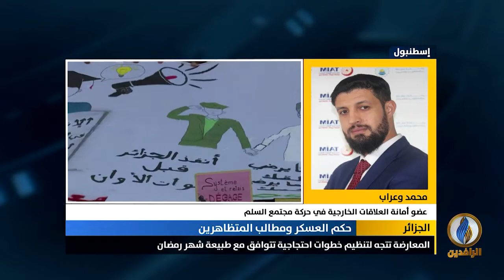مداخلة محمد وعراب بشأن تواصل الحراك الشعبي الجزائري المطالب بإسقاط رموز نظام بوتفليقة